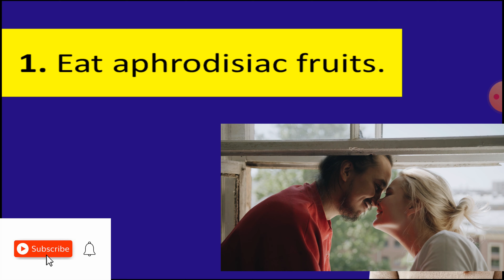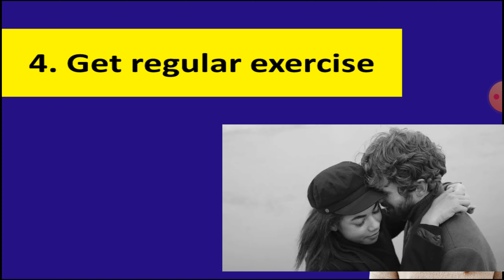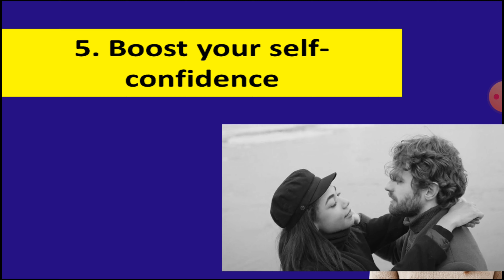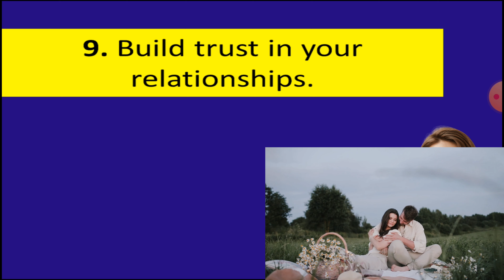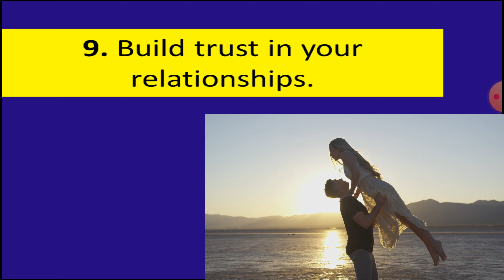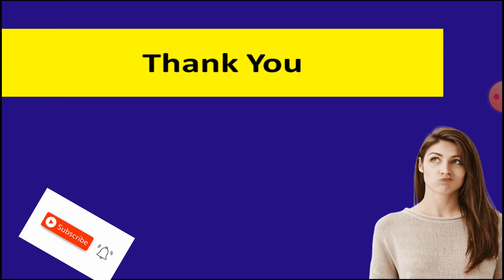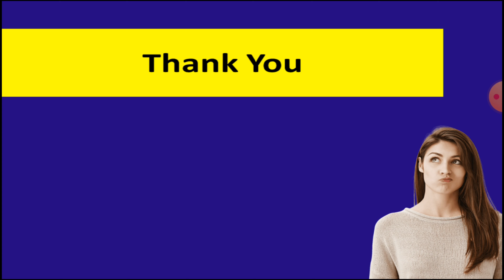These 10 ways can increase /natural tarike se kaise badhaye ??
Hello,
Aaj main baat karne wala hu ki ,महिलाओ में जोश होगा अब भरपूर

search-
priapism,
priapism kya hota hai ,
what is priapism,
priapism damage repair,
priapism cause,
priapism treatments,
priapism cause and treatments,
what is priapism causes by,
what is priapism in hindi,
what is priapism emergency,
what is priapism surgery,
what is priapism trazodone,
what does priapism feel like reddit,
what is priapism and how is it treated,
priapism symptoms,
priapism in sickle cell disease,
priapism in hindi,
priapism meaning,
priapism cause medication,
priapism cause by viagra,
priapism caused by spinal cord injury,
priapism cause by ed,
priapism caused by prostate,
priapism caused by trimix,
priapism causes trauma,
priapism causes symptoms and treatment,
can priapism cause infertility,
can priapism cause death,
can priapism cause impotence,